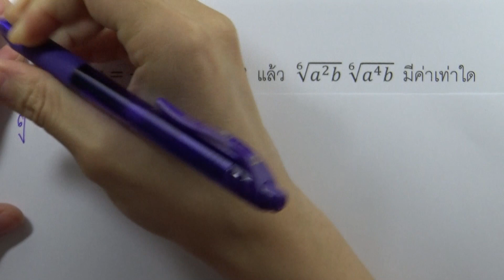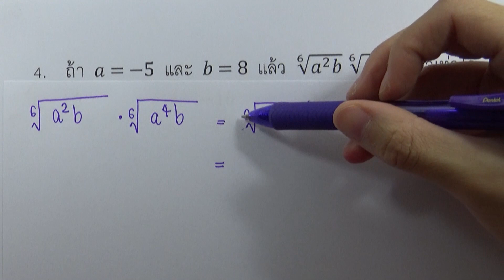เฉลยข้อสอบคณิตศาสตร์ O-NET ม.6 ปี2559 ข้อ04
เฉลยข้อสอบคณิตศาสตร์ O-NET ม.6 ปี2559